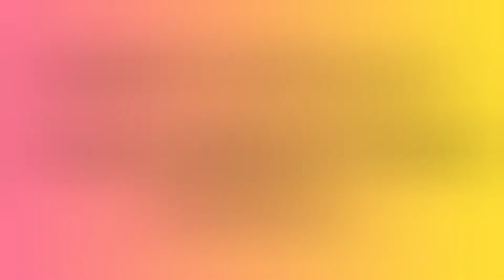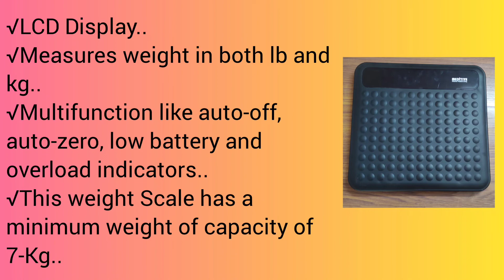MEDITIVE Digital Human Weight Scale Review